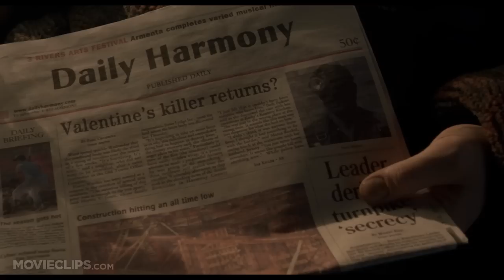My Bloody Valentine (5/9) Movie CLIP - Aiming at Shadows (2009) HD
CLIP DESCRIPTION:
The Miner (Richard John Walters) murders Ben Foley (Kevin Tighe).

FILM DESCRIPTION:
A psychopathic miner terrorizes the town of Harmony in this retelling of one of the most underrated slasher films of the early '80s with My Bloody Valentine 3-D. 10-years ago, the lone survivor of an accident deep in the mines awoke from a coma and slashed his way through the town in a bloody, vengeance-fueled rampage. Though shot and apparently killed, the memories of Harry Warden still haunt both the town and Tom Hanniger (Jensen Ackles), the heir to the mine and one of the last people to see Harry before his disappearance. Just as Tom heads back to his hometown after a long time away, so do the killings ramp up again. While he mends his torn relationship with his ex-girlfriend Sarah (Jaime King) and her husband Axl (Kerr Smith), citizens are knocked off one by one in spectacularly gruesome fashion (all presented in 3-D). Has Harry come from beyond the grave or is there a new killer donning the suit and mask? Scream franchise editor Patrick Lussier helms from a script by Zane Smith and Jason X scribe Todd Farmer. Genre veteran Tom Atkins lends his B-movie chops to a supporting character in the Lionsgate production.

CREDITS:
TM & © Lionsgate (2009)
Cast: Kevin Tighe, Richard John Walters
Director: Patrick Lussier
Producers: John Dunning, André Link, Jonathan McCoy, Jack L. Murray, Michael Paseornek, Hernany Perla, John Sacchi
Screenwriters: Todd Farmer, Zane Smith, John Beaird, Stephen A. Miller